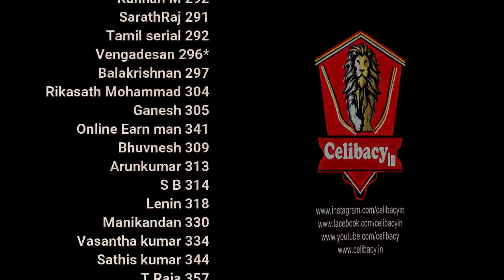இப்போவே முடியலைனா வேற எப்போ | day 9 | Celibacy 18 days challenge